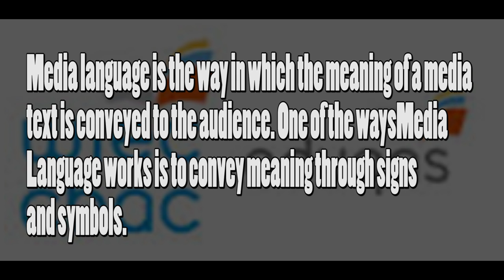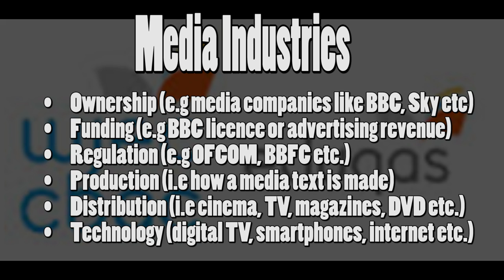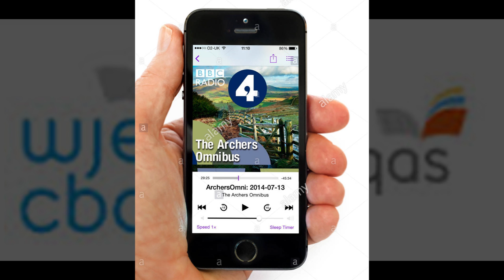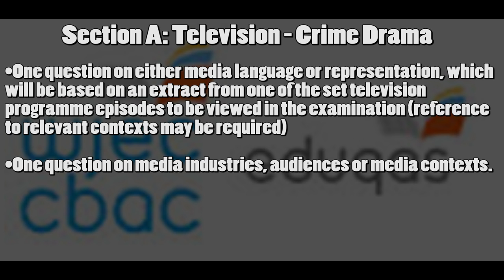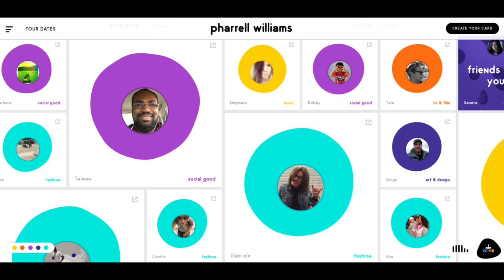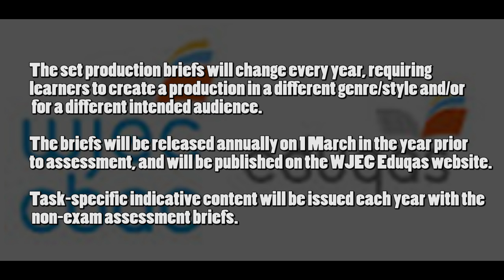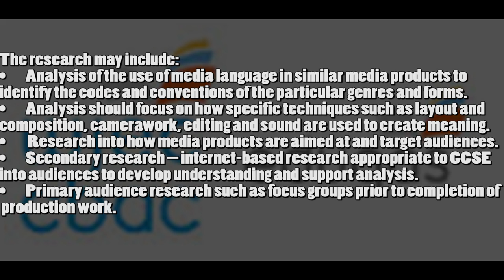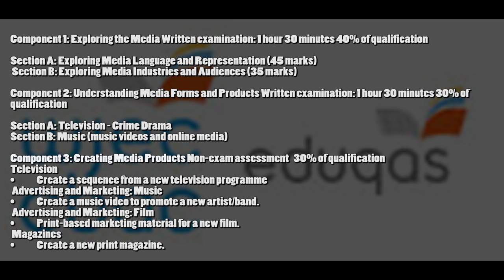GCSE Media Studies: An introduction to the new course (Sept '17+)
This is an overview of the new Eduqas GCSE course beginning September 2017. If you are on the course from that date on (i.e you are in Year 9 or 10), then this is the course you are on. Please ignore the other videos and playlist as this is for those still on the old course (those going into Year 11 as of September 2017).PLEASE NOTE THAT TEXTS MAY CHANGE FOR DIFFERENT YEAR GROUPS! TREAT THIS VIDEO AS MERELY A GUIDE!